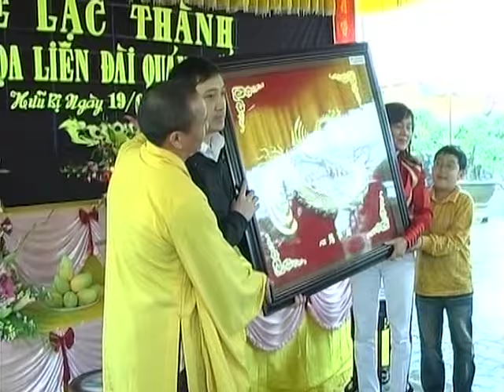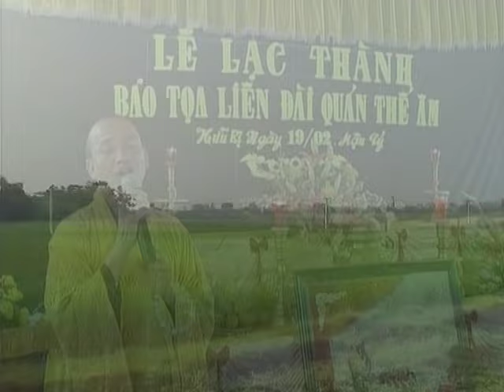Lễ lạc thành bảo tọa liên đài quán thế âm - chùa hồng phúc - năm 2008